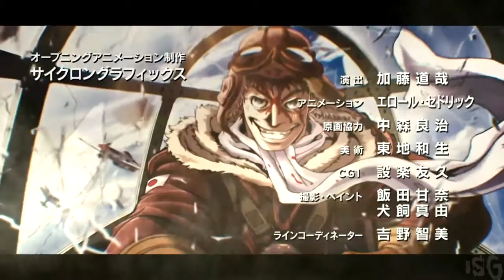「AMV」Drifters - Murder Melody (Nightcore)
Anime : Drifters

Band : Cult To Follow